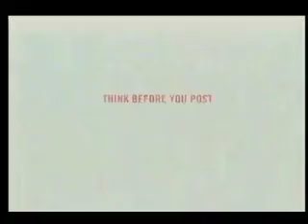Spirit Of Detroit Dr. Hill & Lumas.mp4